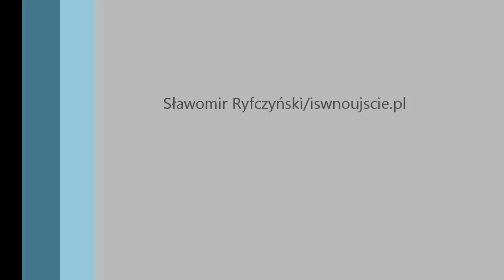Witajcie w Nowym 2011 Roku!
Witajcie w Nowym 2011 Roku! Niemal wszystkie przedsylwestrowe sondy wskazywały, że większość z nas powita Nowy Rok w domach, w gronie rodziny i najbliższych przyjaciół. Okazało się jednak, że na zorganizowanych przez świnoujskie lokale zabawach bawił się przeważnie komplet gości. Nieco mniej niż w latach ubiegłych wybrało miejskiego sylwestra. Ci, którzy wybrali się na promenadę zobaczyli najefektowniejszy pokaz fajerwerków.

Przygotowana przez miasto zabawa sylwestrowa w Muszli Koncertowej cieszyła się nieco mniejszym zainteresowaniem niż w latach poprzednich. Ludzi przyciągnął przede wszystkim tradycyjny pokaz fajerwerków. Na pewno magnesem nie były muzyczne gwiazdy tegorocznego sylwestra „pod chmurką". Zabawę starał się rozkręcić DJ Stellmi. Po nim na scenę weszła gwiazdka wieczoru -- zespół „PANAMA". Grupa specjalizuje się w rock coverach. Zabawa toczyła się więc przy dawnych przebojach polskiej i zagranicznej klasyki rockowej. Ludzie brali się za ręce i wspólnie zespołem śpiewali znane hity „Perfectu" i innych znanych zespołów. Gdy koło Muszli Koncertowej impreza dopiero się rozkręcała, w wielu miejscach, bale trwały już w najlepsze. Tak było m.in. w „F1rst Clubie" przy ul. Moniuszki. W budynku pamiętnej „Ewy" spotkało się grono znajomych. Właściciele lokalu zadbali o niezwykłą oprawę imprezy. Przed wejściem gości witał Bartek, tym razem w fantazyjnym, „bajkowym" przebraniu. W specjalnie przygotowanej Sali rozbrzmiewała tego wieczoru muzyka jak najbardziej sylwestrowa. Porywająca „La Bamba" czy hity E.L.O jak „Rock'n roll is king" nie pozwalały tej nocy przesiedzieć. Kilku spośród gości miało tego wieczoru okazję porównać historyczną „Ewę" po liftingu.

Obudziły się sympatyczne wspomnienia ale 31 grudnia myśleliśmy przede wszystkim przyszłości. Życzenia i szampan towarzyszyły wszystkim sylwestrowym imprezom.  Każdy z lokali starał się tej nocy o niepowtarzalną atmosferę i przeważnie udawało się. W restauracji „ApartHotel Park „Avangard" didżej podzielił wieczór na bloki muzyczne. Bal rozpoczął się od nieśmiertelnych melodii lat 60-tych w rytmie ognistego rockandrolla. Gdy ok. 23.00 na miejsce dotarli fotoreporterzy iswinoujscie.pl goście bawili się z kolei przy przebojach latynoamerykańskich. Podobnie jak w innych lokalach także tu, tuż przed północą najważniejsze było perfekcyjne otwarcie butelek z szampanem. Do Muszli Koncertowej jest stąd zaledwie kilka kroków i część gości zdecydowała się na noworoczny toast n świeżym powietrzu. W naszych sylwestrowych wędrówkach dotarliśmy aż na Wydrzany. Okazało się bowiem, że kilkadziesiąt świnoujskich pielęgniarek wraz z rodzinami postanowiło bawić się w tę noc w świetlicy Rodzinnych Ogrodów Działkowych „Granica". Inicjatorką zorganizowania tej integracyjnej imprezy była Krystyna Dolata. Pani Krystyna od lat aktywnie działa w ruchu związkowym, tym razem jednak pomysł miał na celu po prostu zorganizowanie świetnej imprezy w gronie dobrze znających się osób. Pomysł na piątkę, a zabawa -- na szóstkę!

Ci którzy myślą, że tradycyjne lokale rozrywkowe nie mają już sylwestrowego wzięcia są w dużym błędzie. Już na kilka dni przed sylwestrem trudno było o wolne miejsca na balach organizowanych w takich restauracjach. W „Gryfii" do wczesnych godzin porannych bawił się komplet gości. Właściciele nie zapomnieli tu o tradycyjnych wyborach miss i mistera balu ale najważniejszy był tej nocy żywiołowy taniec.. Parkiet pustoszał tylko w czasie krótkich przerw „na jednego" i zaraz potem znów wszyscy wracali do tanecznego powitania Nowego Roku.

Podobna atmosfera panowała w „Penelopie". Tu także szalona zabawa trwała niemal do rana.
Nowy 2011 rok powitaliśmy wesoło i radośnie. Oby powodów do radości nie brakowało nam p przez najbliższe 365 dni!!!